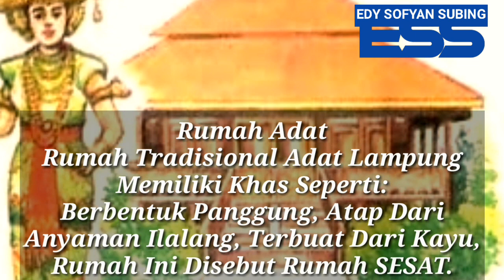Status WA CIRI-CIRI KHAS ORANG LAMPUNG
By Edy Sofyan Subing